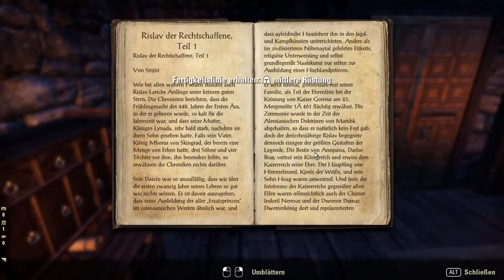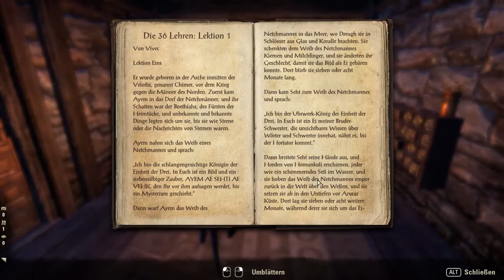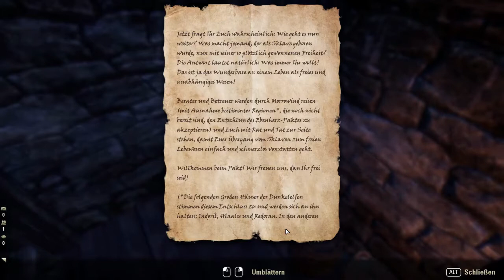The Elder Scrolls Online: Morrowind [005] Wo Ist Salvi?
Eine weitere Folge zu ESO Morrowind. Wo ist Salvi? Viel Spass mit [005]

Es ist alles ein Missverständnis. Echt jetzt!  "Spielt-nur-Sonntags" hat sich nur verkleidet und muss der Gouverneurin Salvi trotzdem Rede und Antwort stehen. Zum Glück kommt Naryu Virian zur Hilfe und klärt unsere heldenhaften Taten auf. Wir schleichen nebenbei durch das Steueramt und räubern alles, was nicht festgekettet ist. Zum Schluss suchen wir unser Mauspad.